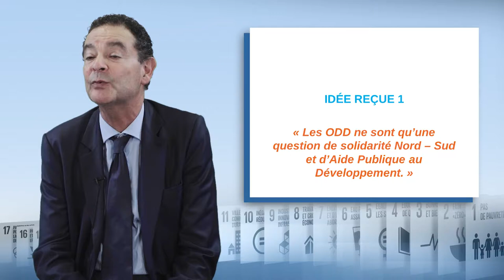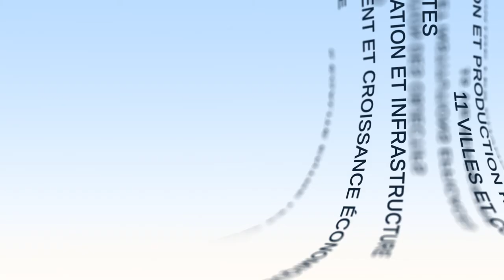Les acteurs s'emparent des ODD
Jean-Paul Moatti, Président-directeur général de l'Institut de Recherche pour le Développement, apporte dans cette vidéo des éléments de cadrage sur l'appropriation des Objectifs de Développement Durable par les acteurs non étatiques, comme par exemple les entreprises, les citoyens, la finance, ou encore les médias. Il souligne la nécessité de constituer de nouvelles coalitions d'acteurs pour relever ces défis.